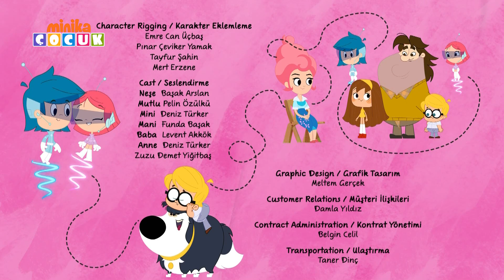Neşeli Dünyam | Özel Şapka👒 | Minika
Neşe, Mini ve Mani'nin kendisine hediye ettiği şapkada özel bir güç keşfediyor.